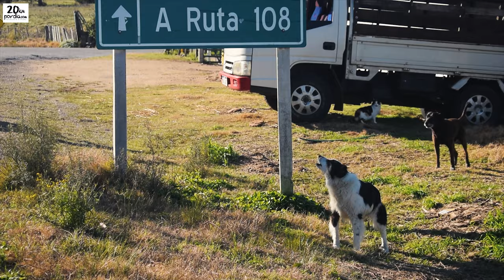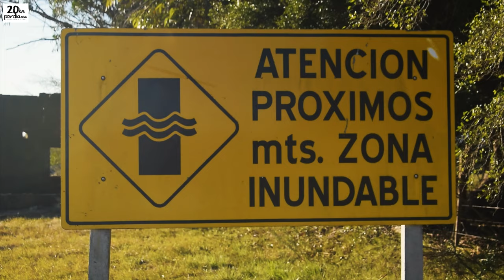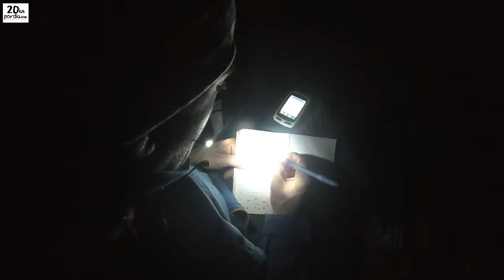Caminos alternativos de Lavalleja | Vuelta al Uruguay en bicicleta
Salimos de la zona de Aguas Blancas hacia Minas por el camino de las Sierras de las Ánimas que desemboca en la antigua ruta N°8. Bordeamos el Cerro del Verdún y nos metimos en la ruta N°40, hasta la ruta N°108 para acampar en el paraje El Soldado, bien cerca de la frontera con Florida.